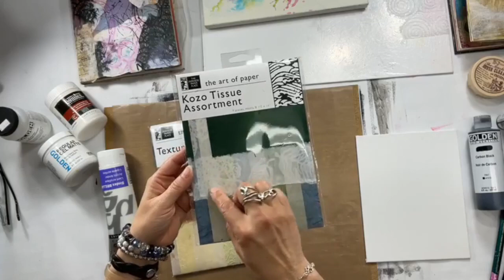Exploration des papiers japonais (1ère partie) par Josée Cloutier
Démonstration en direct de l'exploration des papiers japonais nouvellement arrivés (Première partie) par Josée Cloutier.